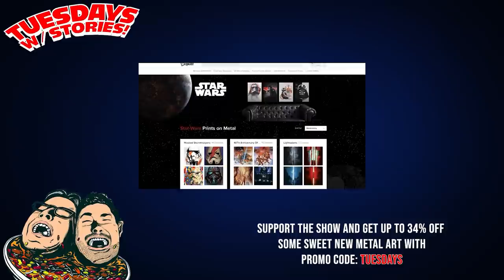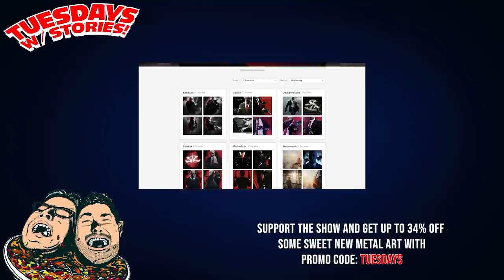Tuesdays With Stories w/ Mark Normand & Joe List - #454 Spend a Penny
Joe and Mark are overwhelmed in London as they quake and quiver about the workload related to their TV tapings. This show is gonna kill 'em! Mark misses a flight and throws his frequent-flyer weight around to angle for a refund, as Joe is on the verge of getting rooked into buying an insanely expensive suit in the UK! The boys are across the pond and they can't handle it!